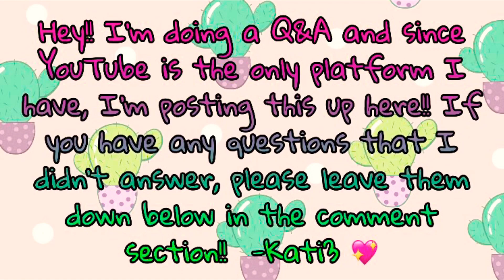I’m doing another Q&A and I need questions!! ~ASMR Style~ | Kati3 Art and Crafts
Hi!! Please leave some questions that I HAVEN’T answered in my 100 subscribers q&a!! 💖💖
I’m also doing it ~ASMR Style~ hehe 😉